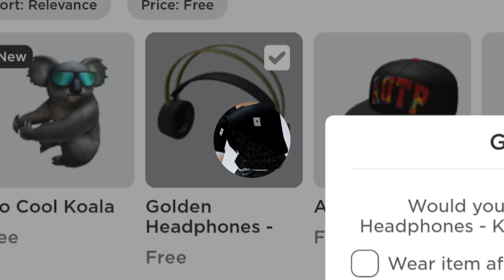0 Robux Outfit ideas *very useful*